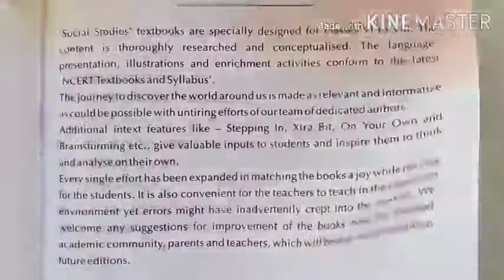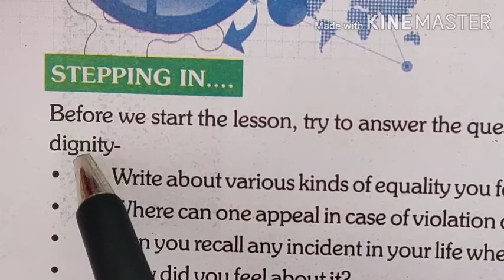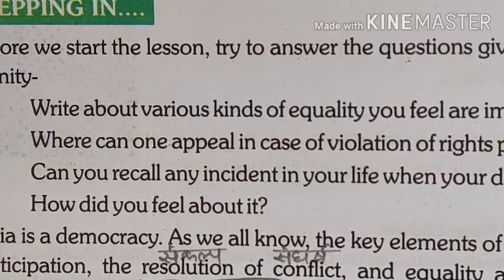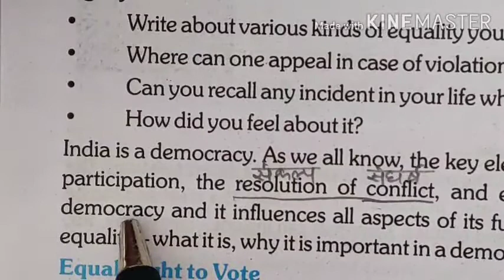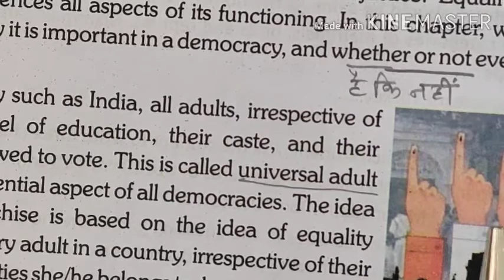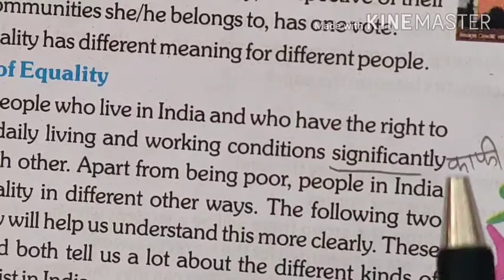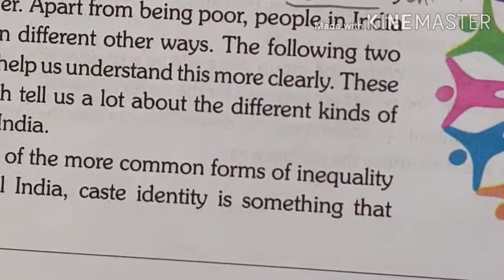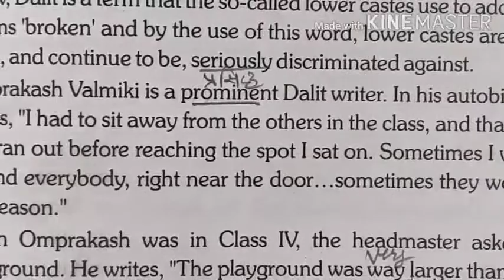Class 7 S.St. ( Political Science ) lesson 1 part 1